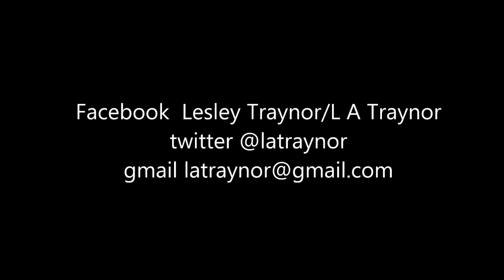The Lemon Dress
The poet Gayle Smith narrates her poem the Lemon Dress explaining how as  a young transgender she relied on her mother's clothes to explore her sexuality.